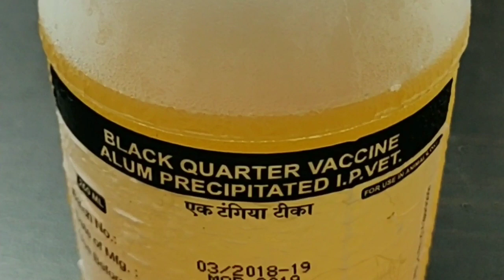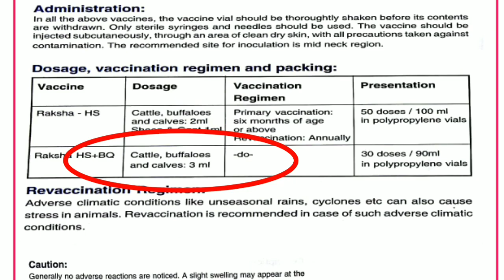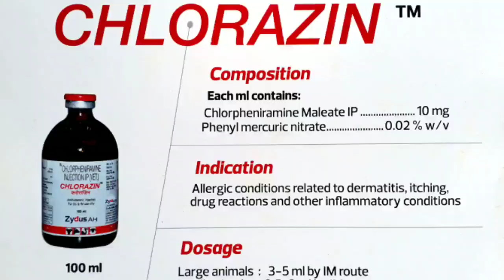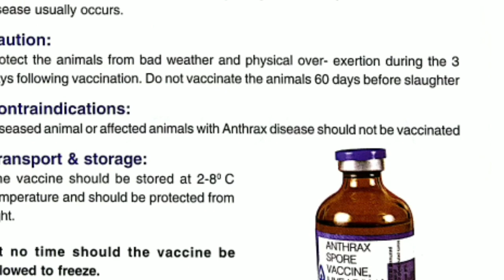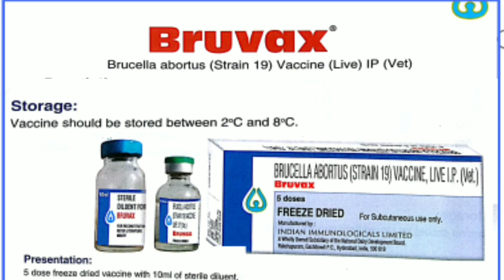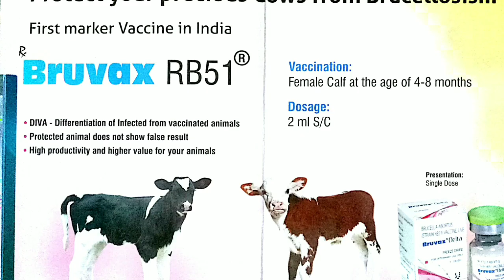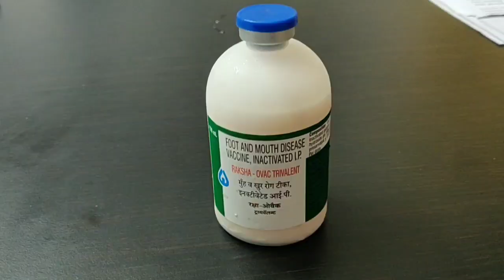DrMadina Vet & Pet-Bacterial & Viral Diseases in Cattle,BQ,HS,Anthrax, ,FMD,Rabies- Vaccine Schedule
పాడి పశువుల్లో అంటువ్యాధులు, రోగానిర్ధారణ, చికిత్స-టీకాలు వేయు విధానం.

I am Dr.Madina Prasadarao working as Assistant Director at Visakhapatnam having 30 years of field experience.
Uploading training videos.
Videos uploaded on Diseases prevention and treatment Black quarter
Vaccination procedures site of vaccination
Poultry Diseases
EC Shed
Farmers Success stories on Fooder Cow farming sheep shed Intensive farming EC Poultry farming
Videos on Census Bharat pasudhan
Sheep farming videos on Fodder Crops Shed Construction Vaccinations treatment intensive farming
Poultry Farming videos on Coccidiosis Ranikhet fowl cholera fowl pox  injections quail farming hatching of eggs
Giving training classes at SMILE

On Government Schemes subsidy NLM PMRGP Desi cow farming